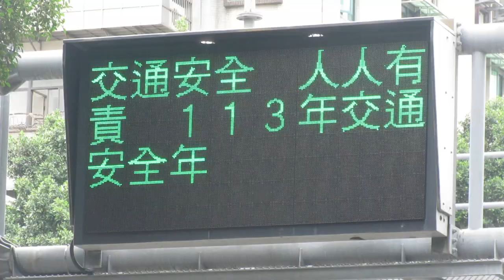道路資訊板(道路情報板) LED顯示器(LED電光掲示板) 台北駅北西側(25.0503626,121.5135597) 蚊がいたためブレ多数あり